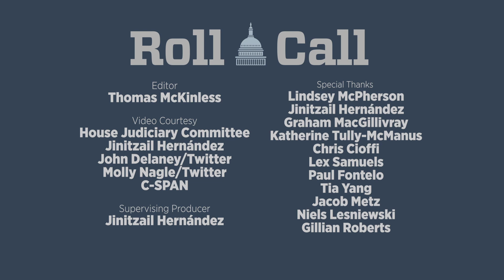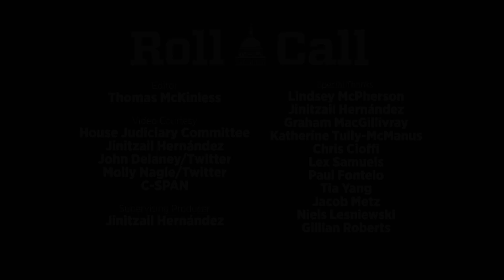‘We’re all mad’ — Congressional Hits and Misses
Congress is back from Thanksgiving and no one is happy about it. Speaker Nancy Pelosi snapped at a reporter who suggested she might “hate” President Donald Trump, Rep. Louie Gohmert channeled Willie Nelson to gripe about elite law schools and former Vice President Joe Biden called a potential voter a “damn liar.”